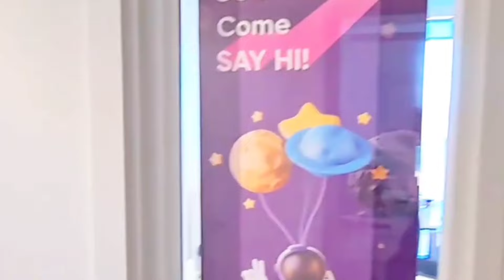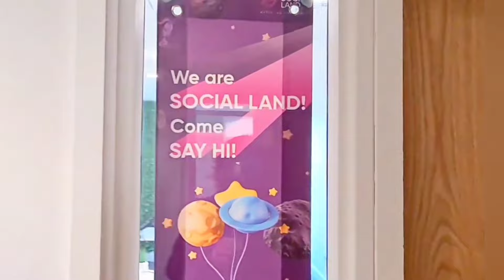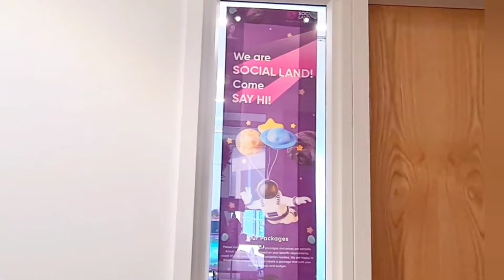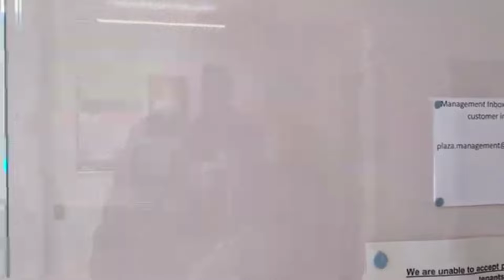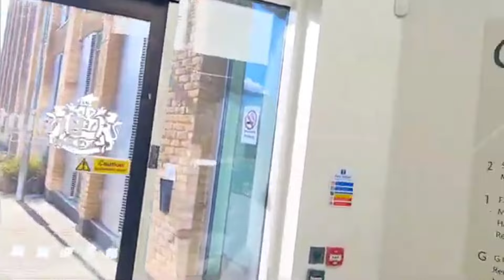"He's Got a KNIFE!"They'll Try Anything.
I just want to recommend you audit the town hall in Braintree, my mate got married there last month and it was a shambles from start to finish.
 The staff were useless and didn't know what they were doing.
 I said to my mate it'd be good if you went and made them look like idiots.
 I bet you'd do a brilliant video.

Consider it done, Paul although I didnt have to make them look like idiots. They did it themselves. The best edit yet, of Braintree District Council's NEW Town Hall.

Thanks All for your support & I will hopefully bring new content soon.